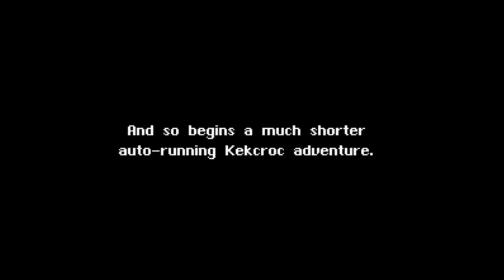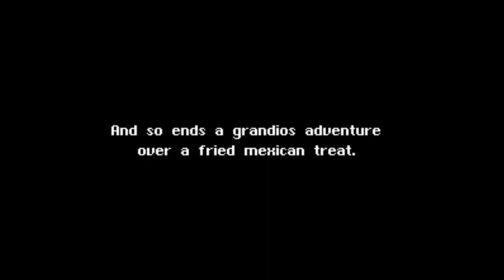Kekcrok Dash! und quatschen über die aktuelle Situation (Blind) - Let's Play